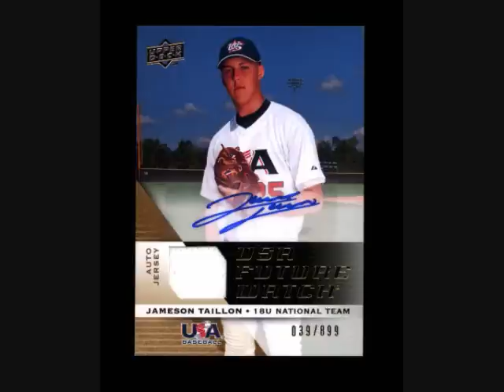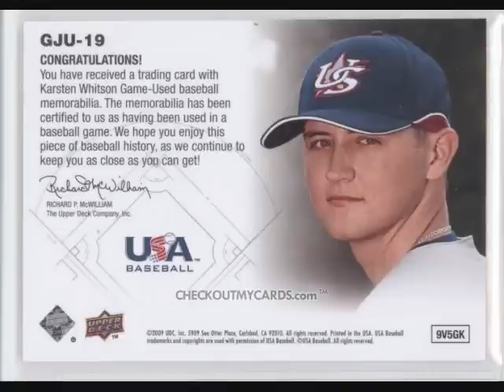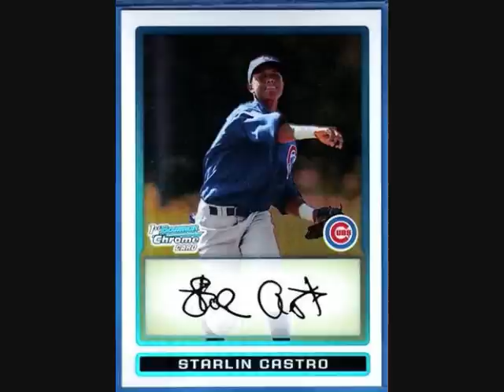MLB Prospects and Rookies 2011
Take a look at your future stars, MLB fans! tags: stephen strasburg bryce harper starlin castro jason heyward drew stubbs jamieson taillon aroldis chapman manny machado